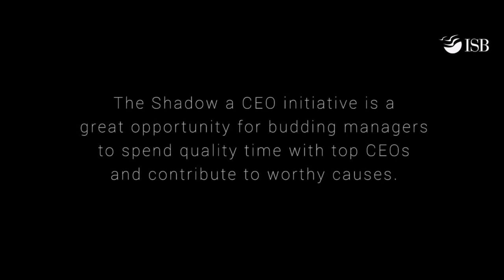ISB: An Year of Transformation; ISB MBAs Share their Experience | MBA Spotlight Fair June 2021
Current ISB students and alumni talk about their learning experience, campus culture, post-MBA opportunities at ISB.